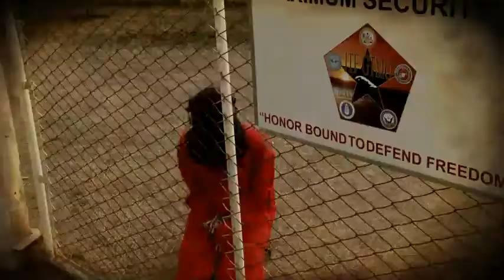Osamenta - Bahia Mortal (videoclip)